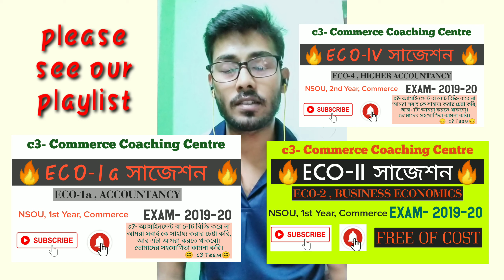Whatsapp Group of c3-Commerce Coaching Centre | NSOU | CU | WBCHSE | CBSE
c3-Commerce coaching Centre, We are  here to give all commerce related information to all commerce students. like, exam routine, syllabus, suggestion, motivation etc.
so if you are a commerce student on any board or university this channel is totally dedicated to you guys.

In this video we are discussed about the Whatsapp group for different boards, different year or semester and about upcoming online course with c3-Commerce coaching Centre .

NSOU | Netaji Subhas Open University
CU | Calcutta University
WBCHSE
CBSE
Suggestion of commerce
Assignment of commerce
information of Commerce
whatsapp group of c3-commerce Coaching Centre